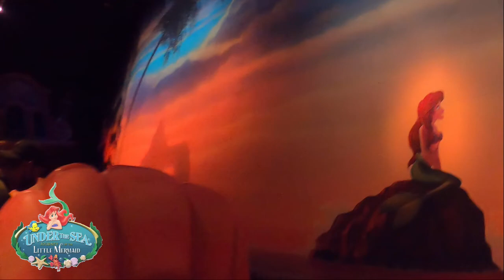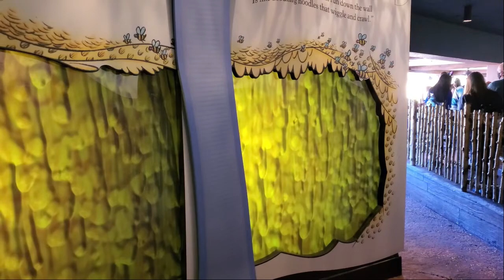Magic Kingdom Part II - 2021 Disney World Trip Day 1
January 2021 Disney World trip
Day 1: Magic Kingdom - Part II
Video 2 in the series

Join us on our 4 day WDW trip where we visit all four Disney World parks.
This video is Part II of our first day at Magic Kingdom.
Listen to episode 106 of our Vacationeers Theme Parks and More podcast regarding this trip with much more detail.